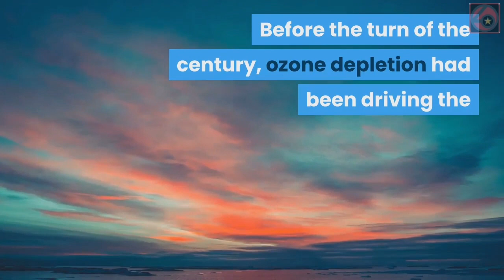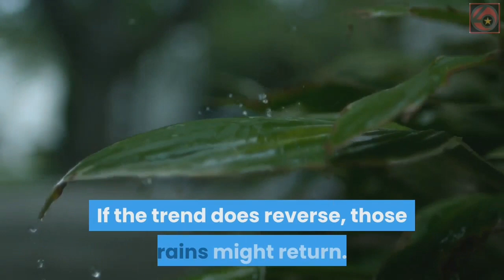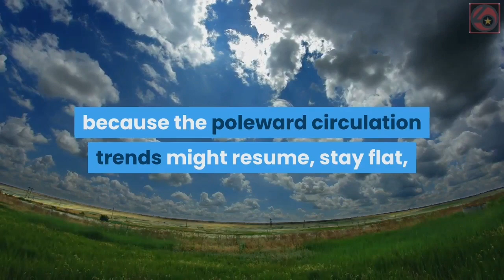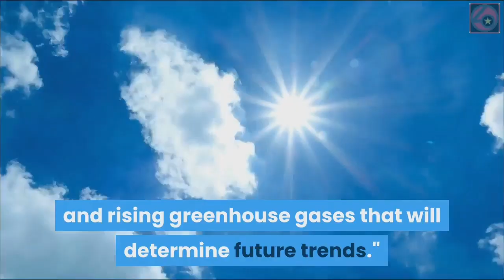THE EARTH Is HEALING, Bringing Some Good News on Global Wind Movement 2020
Scientists have confirmed that the ozone layer is beginning to heal itself as humanity self-isolates indoors due to the coronavirus pandemic.
Despite the daily bombardment of corona-crisis columns, a shining beacon of hope is that the earth is in a state of unexpected reparation having suffered at the hands of humans for far too long.